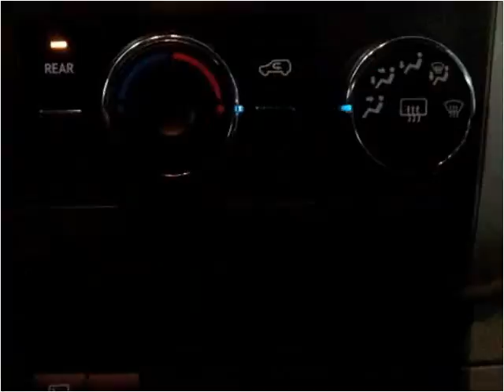2011 Chevrolet Traverse Used Cars Denver, Aurora, Arvada, Ca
This 2011 Chevrolet Traverse is available from Auto Mart USA.